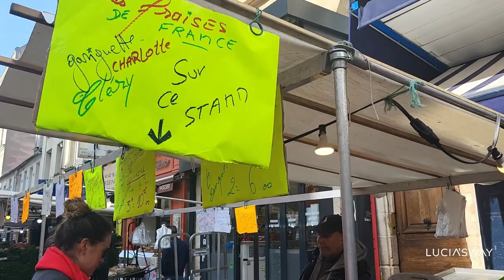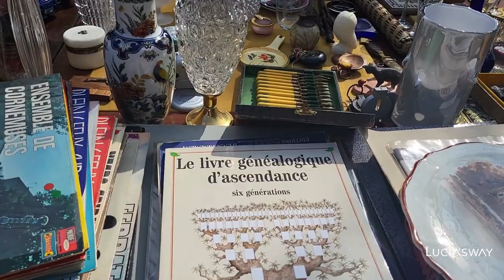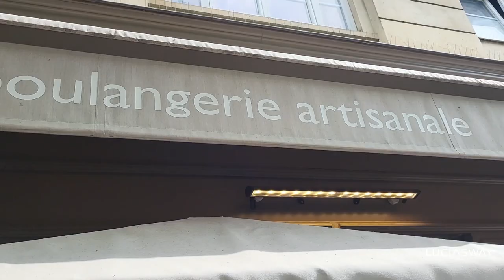PARIS VLOG | A Sunday at Marché d’Aligre, Marché Beauvau and Brocante 🇨🇵❤️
The Aligre Market is one of the most picturesque markets in Paris, located in the 12th arrondissement, near Place de la Bastille.
It is a market Parisians generally like a lot, and they come from all over the city to take advantage of the attractive prices. This also means that the market is often very crowded during the weekend.
I visited it this Sunday, but it was less crowded as usual.I enjoy the flea market filled with antiques, collectibles, clothing, used books..